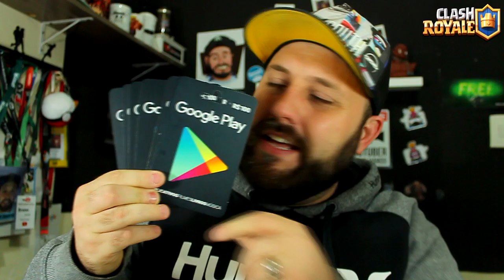QUER GANHAR GIFT CARDS AGORA? - BRUNO CLASH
VOU DAR GIFT CARDS NA LIVE DE TORNEIO DE CLASH ROYALE LÁ NA TWITCH!! QUER GANHAR? ENTÃO JÁ VAI LÁ E SEGUE O CANAL BRUNO CLASH QUE É SÓ A PRIMEIRA LIVE!!

Bruno Clash
Caixa Postal 59099
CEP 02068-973